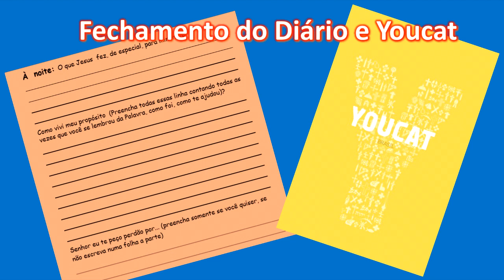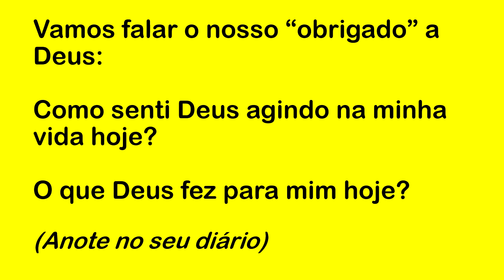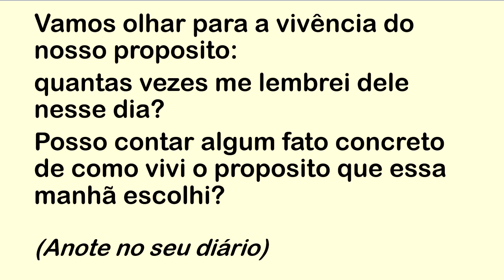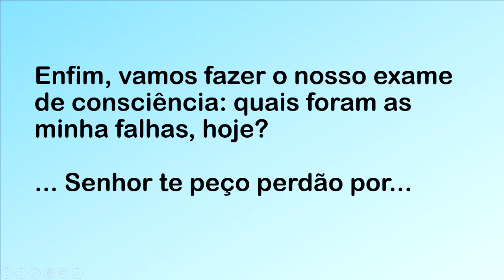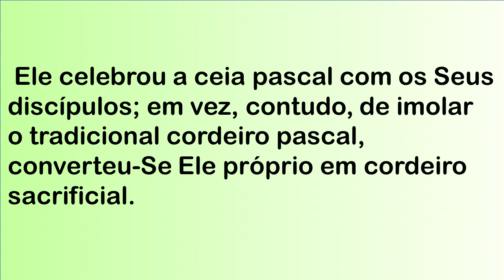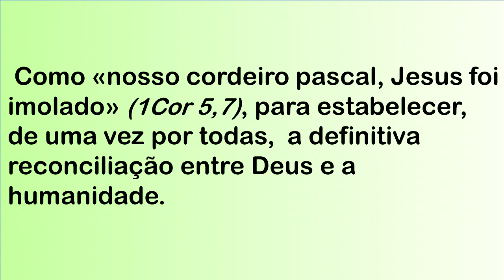DIÁRIO ESPIRITUAL MISSÃO BELÉM (NOITE) 09/11/2021 - YOUCAT 95